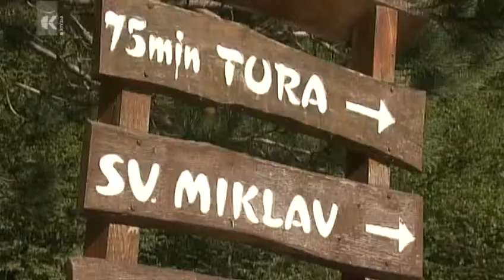Na potep: Plezanje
Ob robu Vipavske doline, v neokrnjenem območju Nature 2000, se nahaja raj za ljubitelje planinarjenja, pohodništva, predvsem pa plezanja. Mogočne stene Vipavskega plezališča ponujajo mnoge izzive, tako zahtevne kot začetniške. Na voljo pa je tudi več kolesarskih poti.